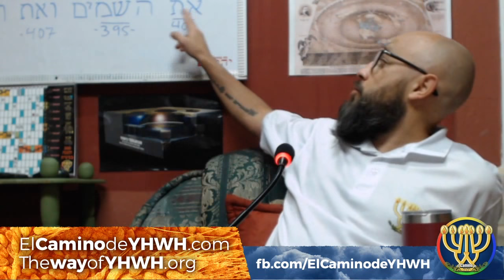Amós 9 [עמוס] (Los juicios de Yahwéh son ineludibles)